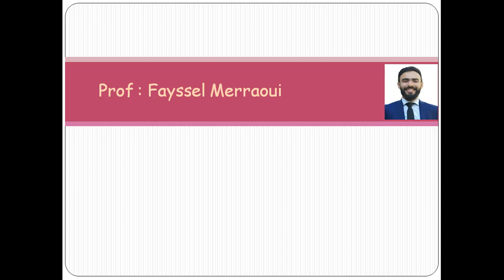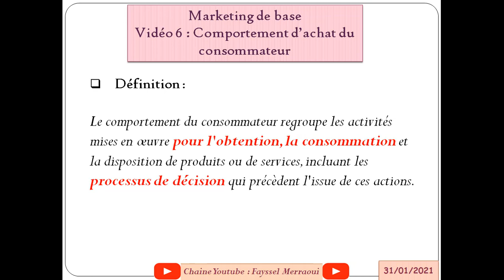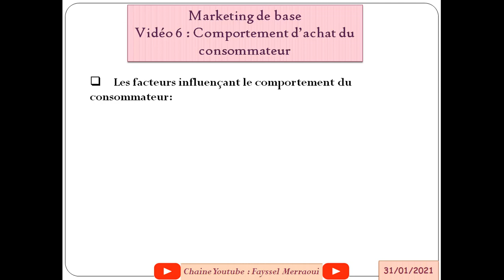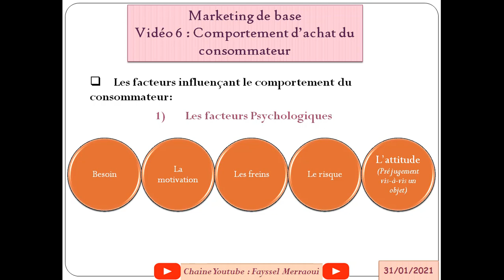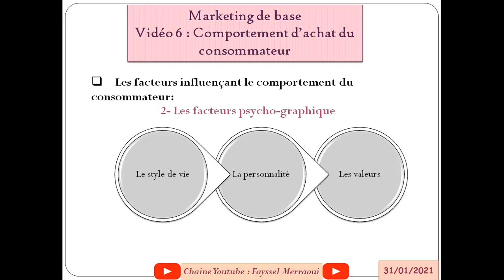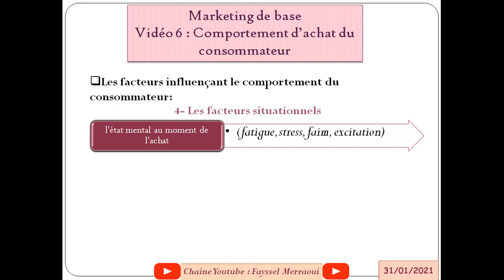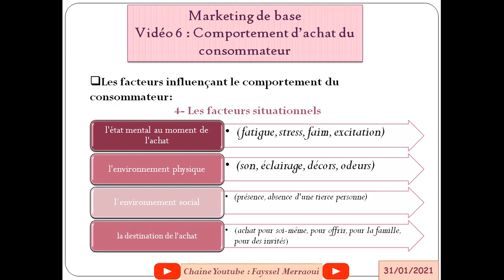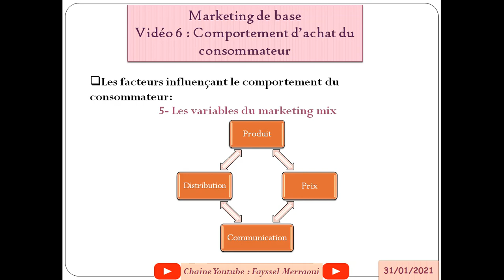Vidéo 6 | Marketing de Base - Le comportement du consommateur